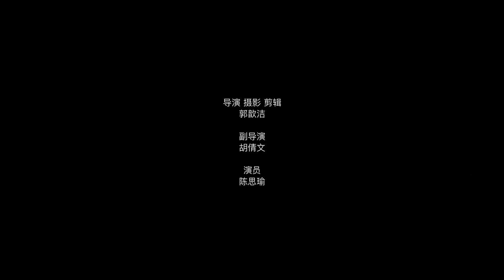RED PLUS Studio | Neri&Hu Design and Research Office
RED PLUS Studio, designed by Neri&Hu Design and Research Office, reuses existing concrete structural framework forms to convert into flexible working spaces, with a series of existing skylights remaining a key source of natural light. The design transforms spaces according to various scenarios, whereas work surfaces may fold down at the two windows to become extra desks and central space has a projection surface that may be lowered to transform it into a screening room.